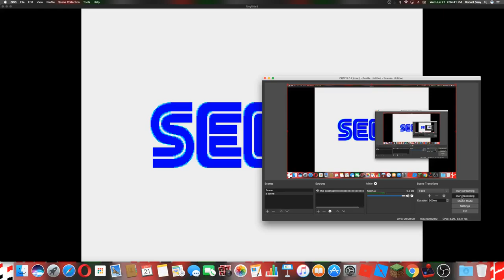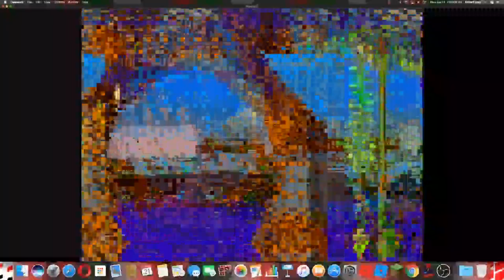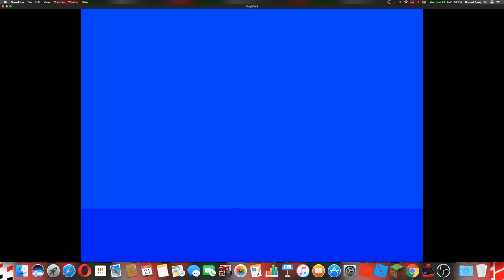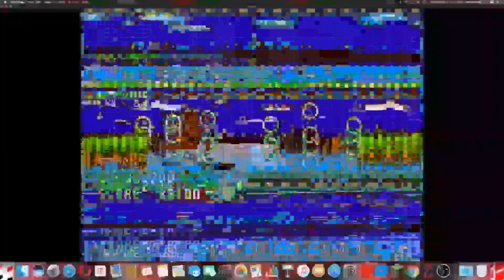me play sonic ring ride 3